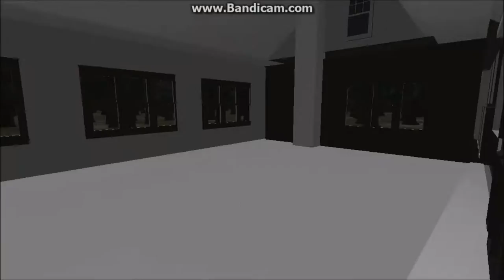ISOISÄ! - Horror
PARAS KAUHUPELI IKINÄ 5/5 IGN-PISTETTÄ VUODEN 2016 KOVIN PELI!
Jos pidit videosta osoita se painaamalla ''Tykkää'' nappia!
Peli-ideoita saa rohkeasti antaa!